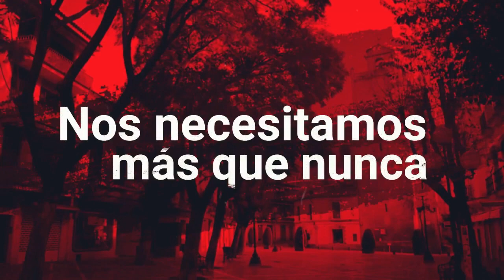Entrevista a José Antonio Pérez Tapias en 'El Patio de lavozdelsur.es'